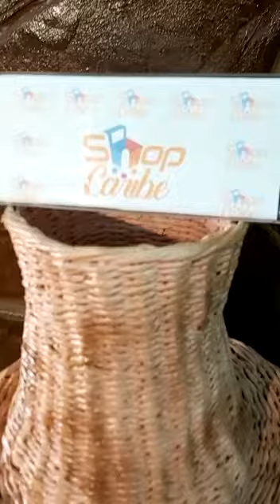ShopCaribe.com eStore JoGlo Designs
All natural beads, seeds and recycled paper.